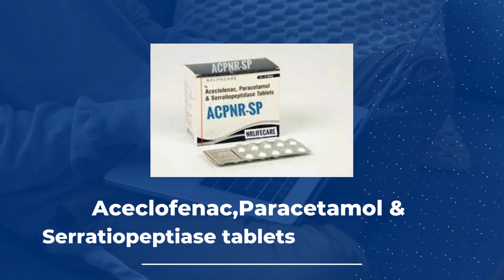Aceclofenac paracetamol serratiopeptidase tablets